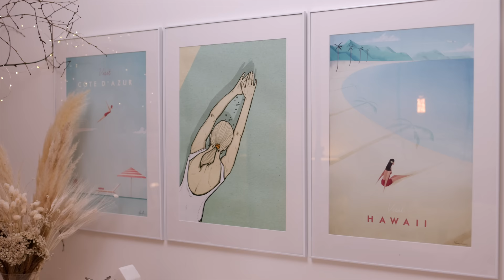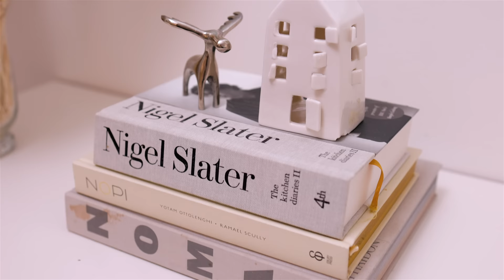Moja sypialnia i ulubione kosmetyki - pokazuje wam kolejne wnętrza naszego domu.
W dzisiejszym video zapraszam was na wycieczkę po mojej sypialni - opowiadam jak to wnętrze zmieniło się po remoncie. Jeżeli szukacie inspiracji w temacie " biała sypialnia" koniecznie zajrzyjcie do posta na moim blogu Leniwa niedziela- tam znajdziecie wszystkie linki do mebli i dodatków

Poza tym opowiadam wam co mieści się w mojej toaletce- jakie mam ulubione kosmetyki - podzieliłam to na tematy: pielęgnacja włosów, pielęgnacja cery i ulubione produkty do makijażu.
Produkty o jakich wspominam w video:
Perfumy:
Cera:
CT Magic Cream
CT Magic Serum
Krem na noc
Make up:
Podklad Charlotte Tilbury
CT Airbrush flawless

Muzyka w video pochodzi z Gorąco polecam to miejsce jeżeli wykorzystujecie muzykę w video.